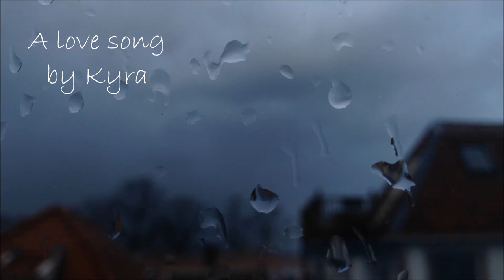A love song // kyra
Did you ever look outside on a grey and rainy autumn day and be overwhelmed by this feeling of nothingness? Did you ever look at a cloudy sky and have it remind you of opportunities you didn't take? Did you ever tell yourself that you will dive head first into the next opportunity that crosses your path? Well this song is about that rainy autumn afternoon.